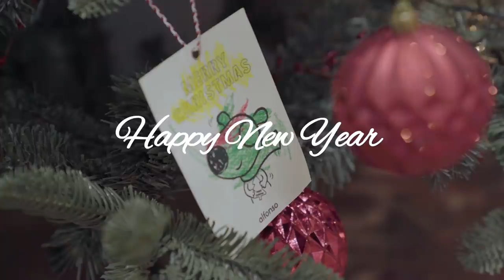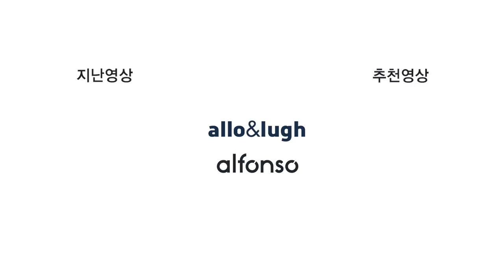[알로앤루TV X 알퐁소TV] 즐거운 크리스마스 파티 ⛄ 촛불끄고! 산타선물 받고! 함께해서 더 따뜻했던 하루! 영상으로 만나요♥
안녕하세요! 드디어 공개♥
알로앤루 알퐁소 크리스마스 파티!

다함께 케이크 촛불끄고 산타선물 받고,
맛있는 파티음식도 먹었어요!

한 해 동안 알로앤루TV, 알퐁소TV를 빛내 준 친구들과 함께해
더욱 따뜻한 시간이었어요~

내년에도 즐거운 일만 가득하길...!

영상을 통해 즐거웠던 현장속으로 함께 떠나보세요~!